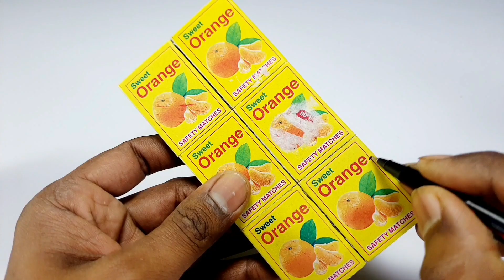How To Make A Matchbox Truck ☆ Matchbox Craft ☆ Truck Toys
Hi everyone

! I Hope you enjoy this project

Please love and support,you are very important to me.

:::::::::MI CRAZY MAKER::::::::

diy tractor jcb
tractor video
mini tractor toy
how To Make Tractor supply water pump
science project
rc tractor
how
how To
how To Make
diy
diy toy
diy toys
diy tractor
tractor video
how To Make a road roller
how To Make a road roller with matchbox
how To Make a road roller in youtube video